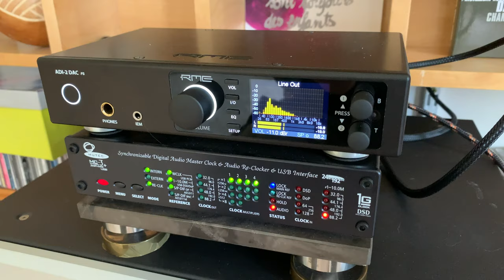Active two-way monitors: PMC Result 6 playing music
title: Blue Monk / performer: Jasper Somsen Trio / album: A New Episode In Life PT. II

Audio equipment: PMC Result 6 monitors, Digital to analog converter RME ADI-2DAC, Mutec MC-3+ USB interface

Recording equipment:
Sound card RME Babyface Pro
Microphones : Neumann KM 184